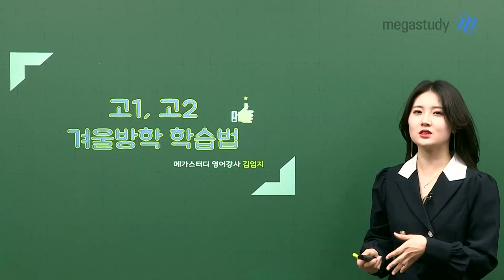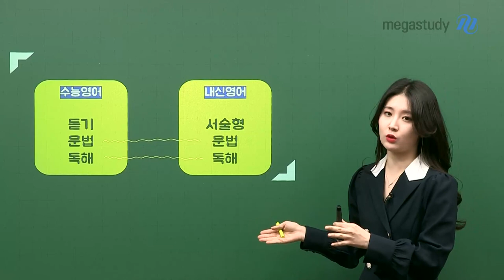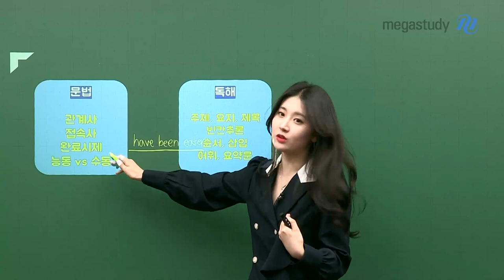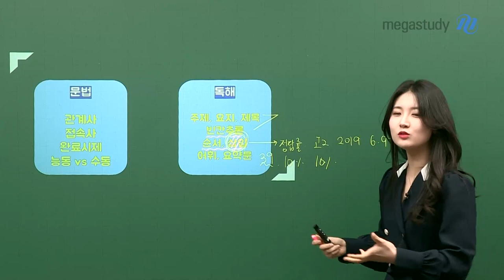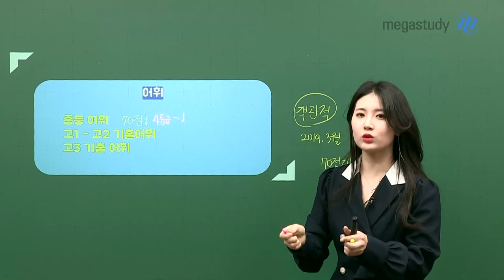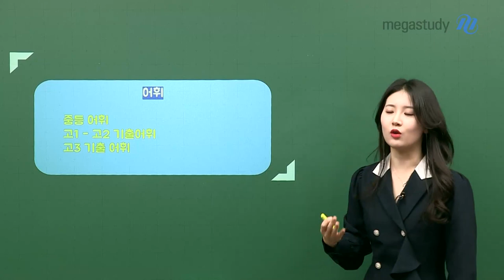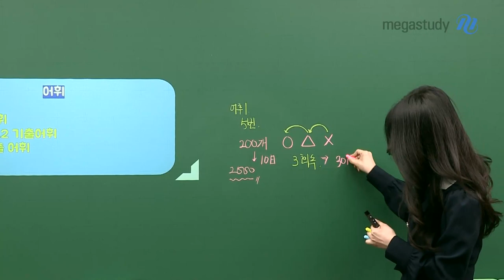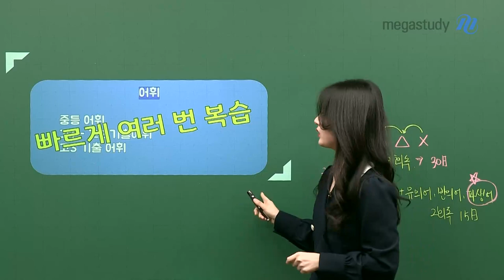[메가스터디] 영어 김엄지 쌤 - 예비고1/2 칭구들~지금이 영어 공부의 황금기랍니다~☆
겨울방학을 앞두고, 마음이 들뜬 예비고1, 예비고2 친구들!
지금 마냥 들떠있을 때가 아니랍니다!

 지금 이시기가 영어의 기본을 다질 황금기라는것 모두 알고 있죠?
엄지쌤이 겨울방학을 알차게 보낼 학습법을 제안해드립니다.

 1. 문법 : 매번 문법책 첫장부터 공부하는 4형식 마스터들 잘 들어!
매번 문장의 5형식만 공부하다, 뒷부분은 공부하지 못하는 친구들!
완벽주의는 버리고, 주요 문법 문항을 공부해 봅시다.

추천 학습 단원 ▷ 관계사, 접속사, 완료시제, 능동vs수동

2. 독해 : 시험만 보면 자꾸 같은 번호에서 틀리는 프로 틀림러들 잘 들어!
자꾸만 같은 번호에서 문제를 틀리는 학생들은, 내가 해당 유형이 약점 유형이기 때문이에요!
1차적으로 내가 부족한 유형을 파악하고, 전략적으로 해당 문제를 학습해봅시다.

진단 독해 유형 ▷ 주제, 요지, 제목, 빈칸추론, 순서, 삽입, 어휘, 요약문

 완벽주의는 오히려 우리에게 독이 될 수 있어요!
나에게 필요한 부분을 찾아 집중적으로 전략적으로 학습하여 알찬 겨울방학 보냅시다.

 더 자세한 내용은 영상 재생 CLICK!